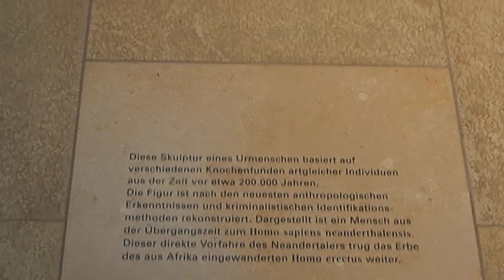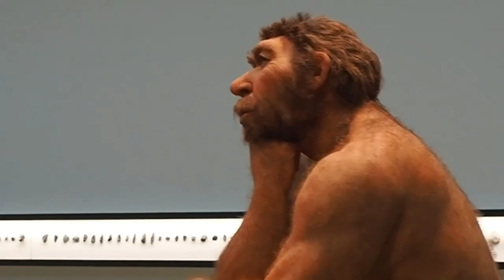Unveiling Homo Juluensis: A New Chapter in Human Evolution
Join us on a fascinating journey as we explore the groundbreaking discovery of Homo juluensis and its profound implications for our understanding of human evolution in eastern Asia. This educational documentary delves into the significance of this newly identified hominin, its relation to Denisovans, and what it means for the broader hominin fossil record. Perfect for academics, students, and enthusiasts of anthropology, this video aims to inform and inspire curiosity about our ancient ancestors...

Outline
0:00 discovery of Homo juluensis
1:56 h. Neanderthalensis